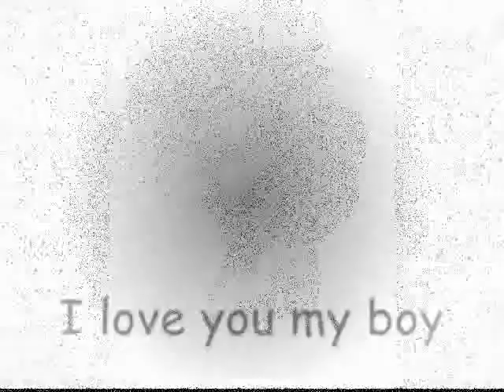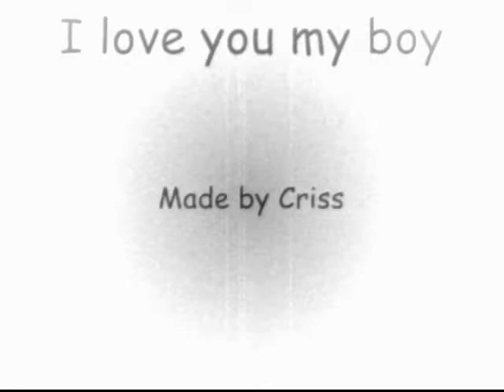REX the ROTTWEILER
This is my little dog. And his the most precious being in my life...Enjoy the movie...